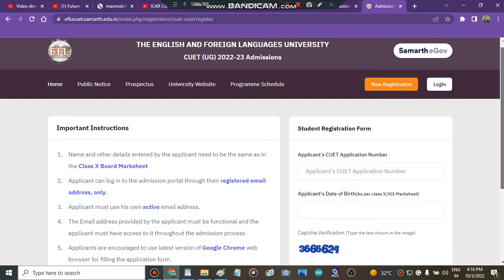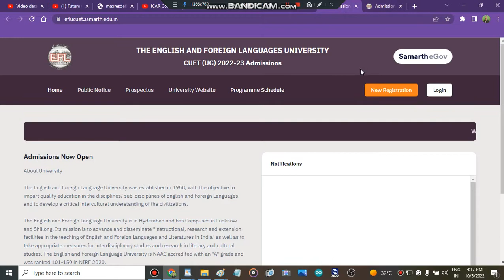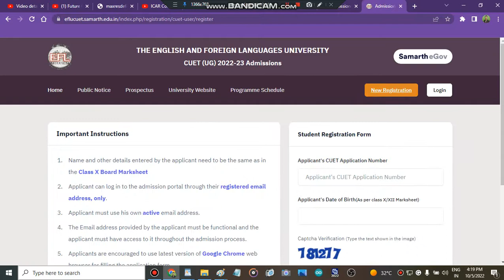THE ENGLISH AND FOREIGN LANGUAGES UNIVERSITY Counselling Registration | EFLU Admission Process#cuet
" EFL College"
" EFL College counselling process 2022"
" all about EFL College counsellling process 2022"
" EFL College counselling portal 2022"
" EFL College admission portal 2022"
" EFL College"
" all about EFL College"

efluregistartionprocess " Best Courses And Top Colleges"